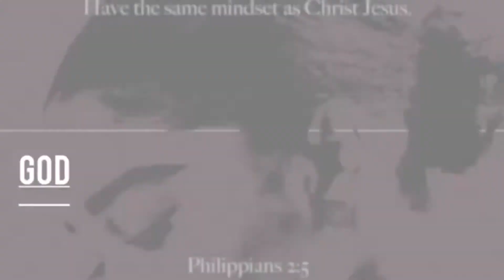MY FIRST EVER PUBLIC INTERVIEW‼️ (IT GETS LIT)